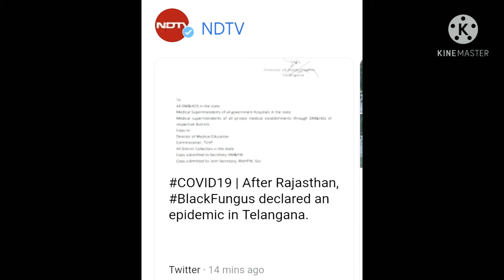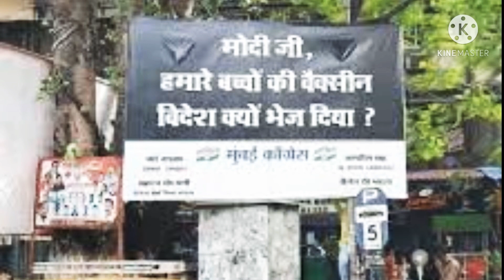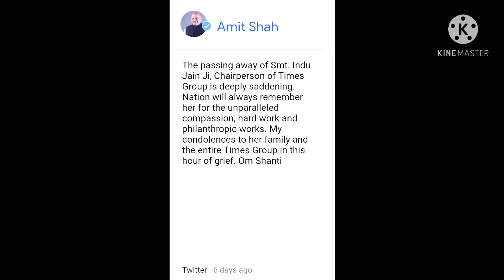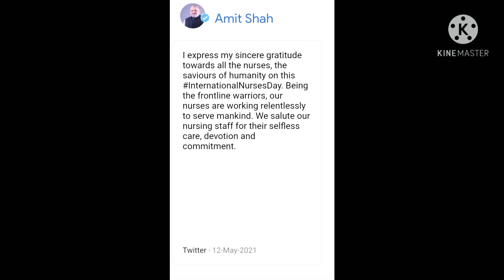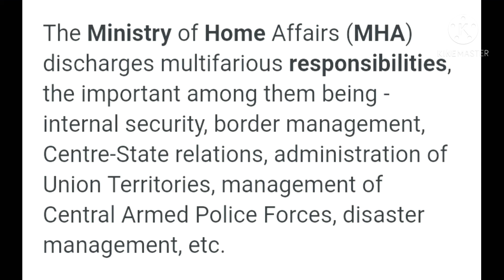why opposition have questions regarding Amit Shah ........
Welcome to the news Ibc .

                               In this video I have shared some news and mostly on Amit Shah ...